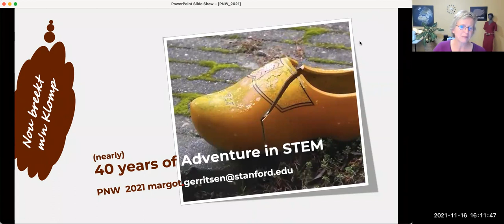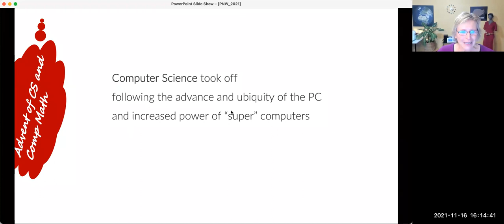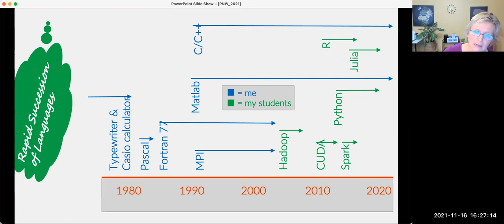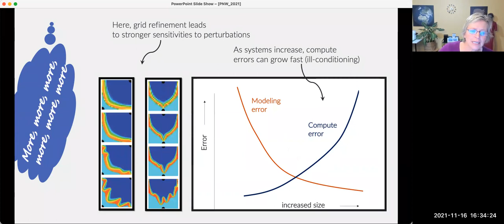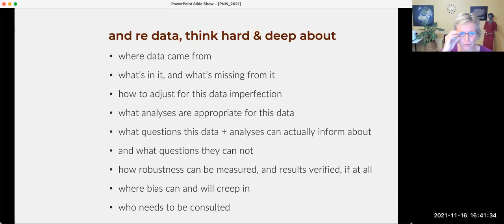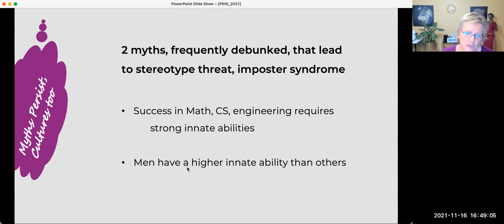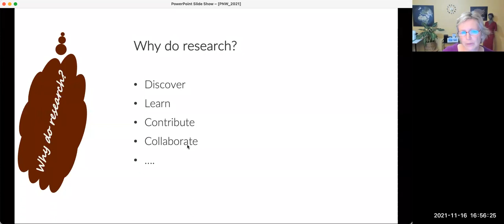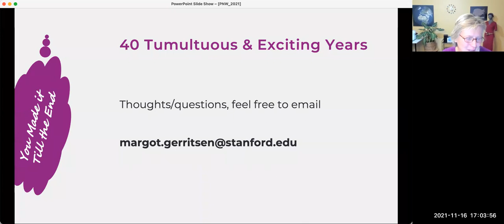SIAM PNW Section Distinguished Seminar: Margot Gerritsen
Speaker: Margot Gerritsen (Prof., Department of Energy Resources Engineering, Stanford University)

Title: Nou breekt mijn klomp: 40 years of adventures in STEM
Translation : “What the heck just happened : 40 years of adventures in STEM"

Abstract:
Dr. Gerritsen reflects on her 40 years in STEM fields, modeling in geophysics, coastal ocean dynamics, yacht design, wildfire prediction and mitigation. She also talks about her work as Co-Director of Women in Data Science, and data science in general.

Bio:
Margot Gerritsen started her STEM career in the Netherlands where she received an MS in Applied Mathematics at TU-Delft. She then moved to sunnier and hillier places, and after spending time in Colorado and Stanford for her PhD, she moved to New Zealand where she was a lecturer at the University of Auckland till 2001. From 2001, she has been a faculty member at Stanford University in Energy Resources Engineering and Computational & Mathematical Engineering (ICME). From 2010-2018 she was the director of ICME, and from 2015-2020 a Senior Associate Dean in the School of Earth. In 2015, Margot co-founded the global Women in Data Science initiative, which she still co-directs. She is also the chair of the Board of SIAM.